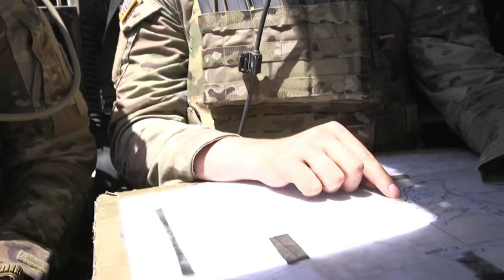Exercise Gunnery Range | Noble Partner at the Vaziani Training Area 5 Sep. 2022.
U.S. Army Soldiers assigned to the 2nd Cavalry Regiment conducted a gunnery range during Noble Partner at the Vaziani Training Area 5 Sep. 2022. Noble Partner is a cooperatively-led multinational training exercise in its sixth iteration between the Georgian Defense Forces (GDF) and U.S. Army Europe and Africa.

Gunnery B-Roll
VAZIANI, GEORGIA
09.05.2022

Film Credits: Video by Pfc. Jaylan Caulton
124th Mobile Public Affairs Detachment